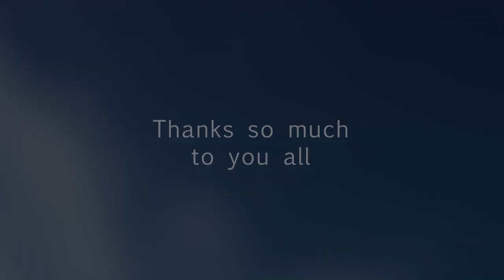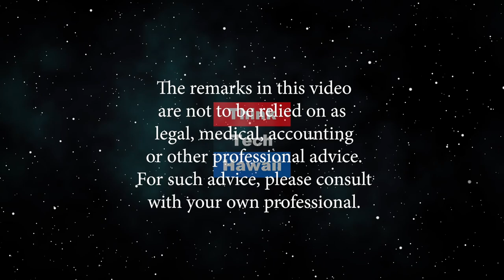2nd annual 329 Veterans Stand down (Cannabis Chronicles)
The effects of Medical Cannabis on migrating symptoms of PTSD  on Veterans.  The effects of Medical Cannabis on migrating symptoms of PTSD  on Veterans. 2nd annual 329 Veterans Stand down. Aug 14, 2019.  The host for this episode is Marsha Joyner.  The guests for this episode are Theo Alexander and James Trice.